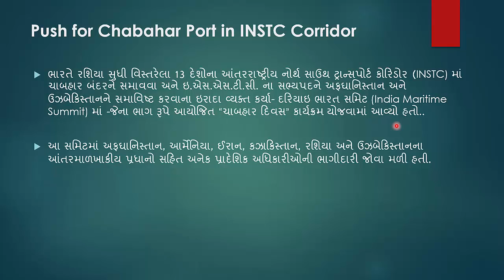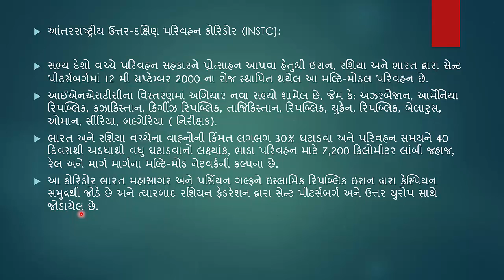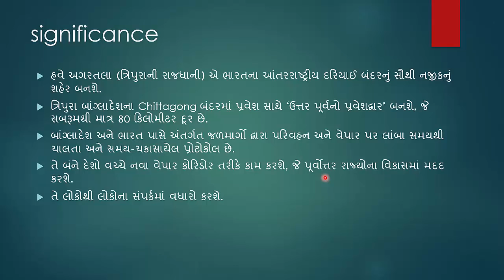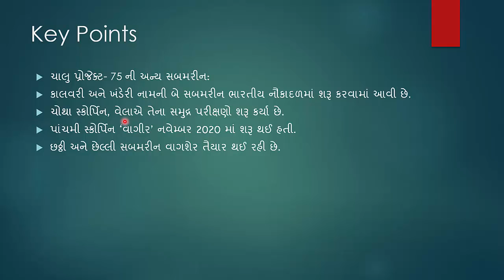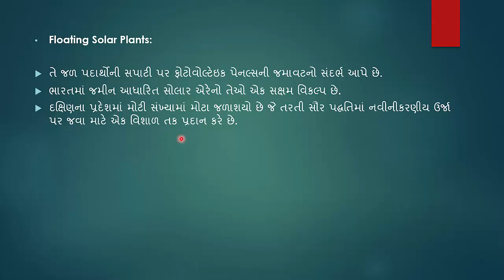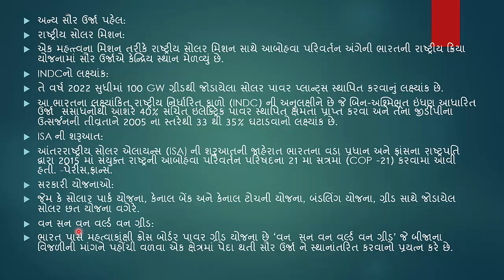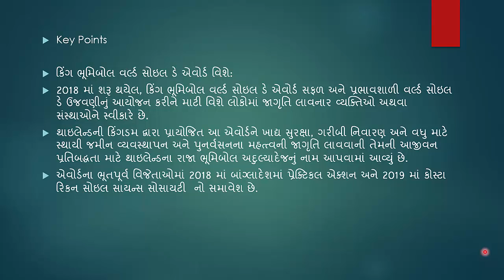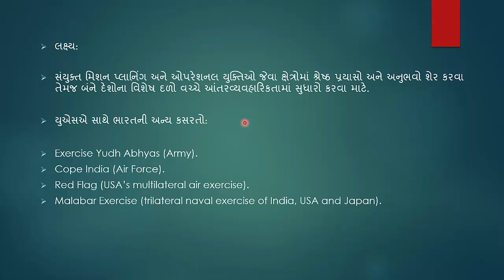વર્તમાન પ્રવાહો - ભાગ 23